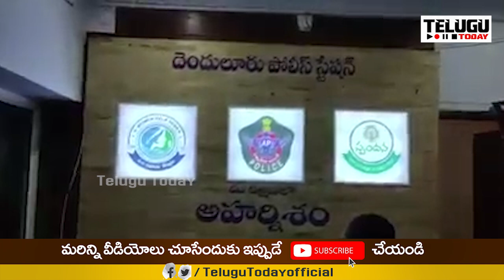చింతమనేనిపై అసభ్య పోస్టులు.. పోలీస్ స్టేషన్ లో పిర్యాదు | Fake Postings on Chintamaneni Prabhakar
చింతమనేనిపై అసభ్య పోస్టులు.. పోలీస్ స్టేషన్ లో పిర్యాదు | Fake Postings on Chintamaneni Prabhakar | T T